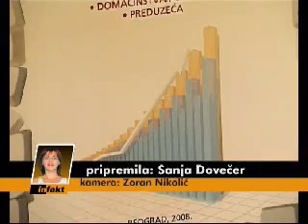15.09.2008 Upotreba racunara u Srbiji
Valjevo, Upotreba racunara u Srbiji